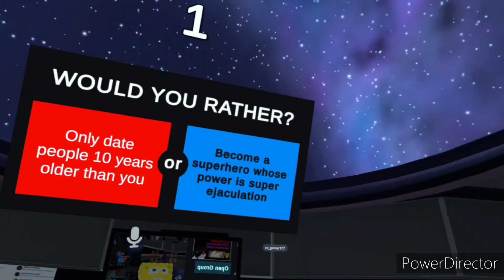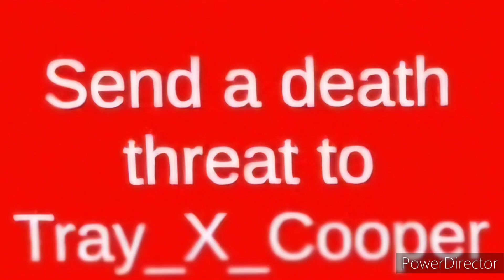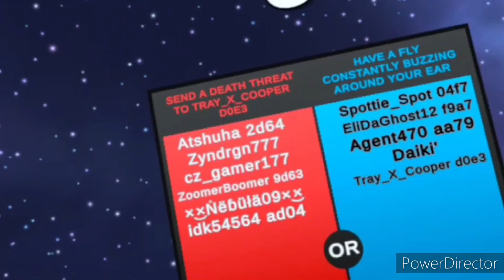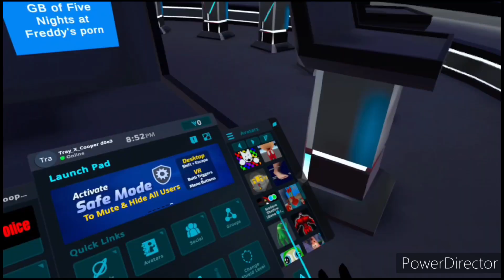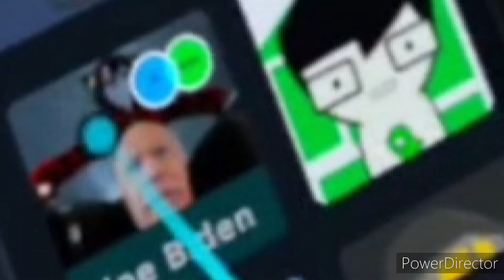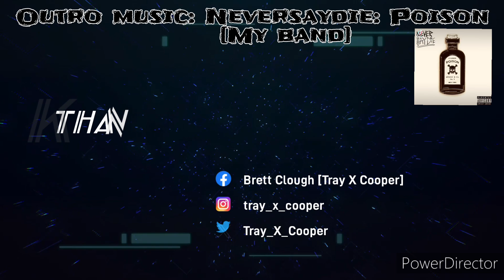VRChat with a side of Cheesy Poofs